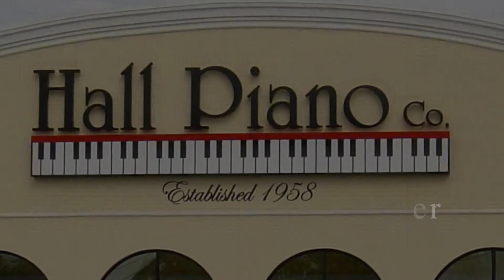2014 Yuri Noh Semifinal Round 1 (Haydn - Sonata in D Major, Hob.XVI/24)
Performance by: Yuri Noh
Country Represented: South Korea
Selection: Haydn - Sonata in D Major, Hob.XVI/24
Semifinal Round 1

Live performances from the 2014 New Orleans International Piano Competition Presented by the Musical Arts Society of New Orleans.